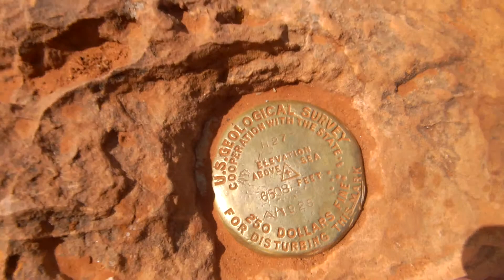Observation Point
Our view from Observation Point at Zion National Park.